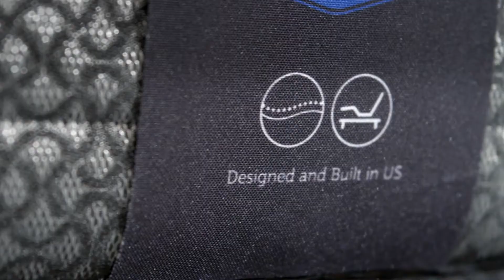Sealy Sleep Hack - Find your perfect mattress